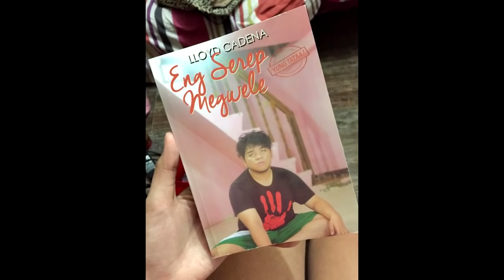Mga Linya ni Nanay - LC Learns # 70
Topic: Mga Favorite lines ni Nanay. Ikaw, Anong Favorite line ng Nanay mo? LinesNiNanay